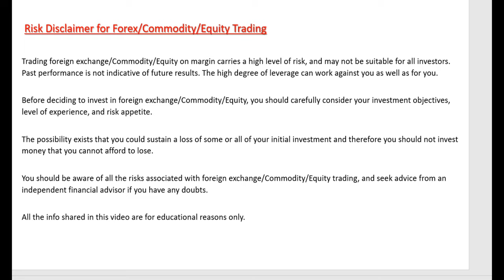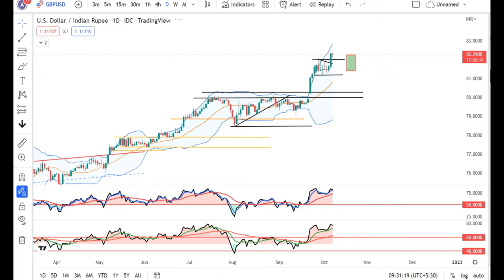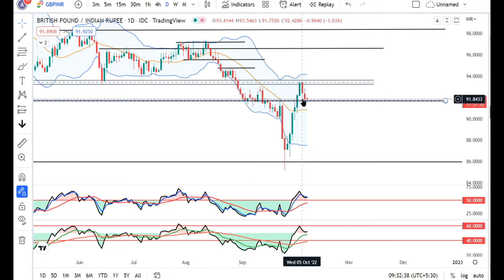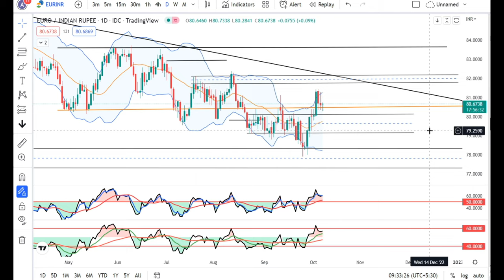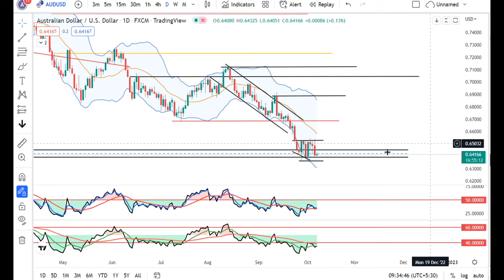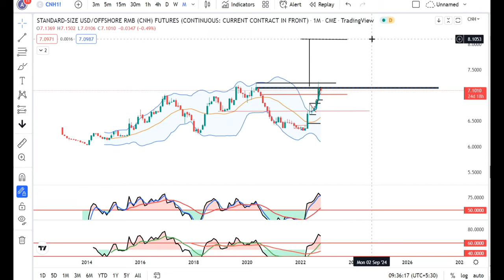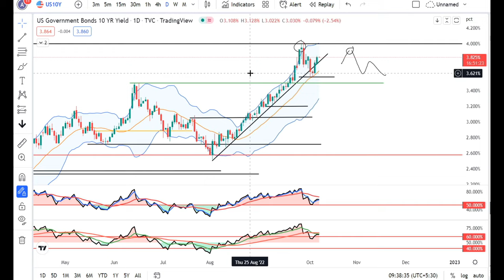INR at Fresh Low, DXY bounced Back, Crude moving higher post OPEC+ Production cut DailyCcy Analysis.